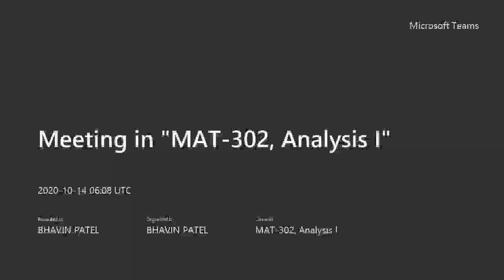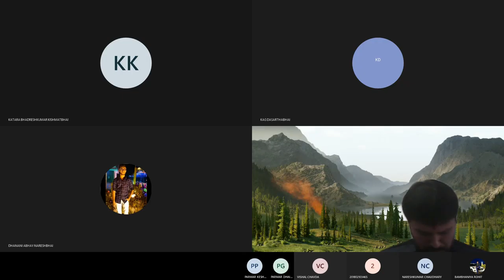Darboux's Theorem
In this lecture we shall Darboux's Theorem ( Intermediate value Theorem for Deivative)